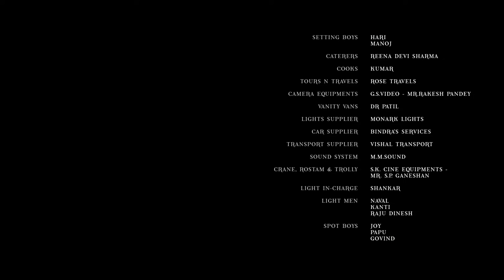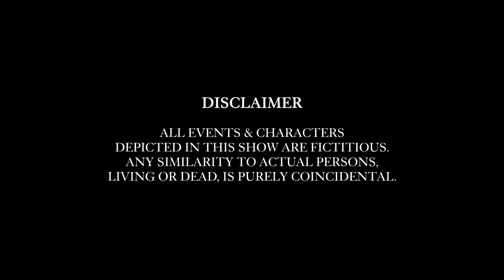Hadh | Episode 8 of 9 - '132 DAYS AGO' | A Web Original By Vikram Bhatt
VB On The Web Studios presenting the web series "Hadh". Featuring Vidur Anand, Trishaan Singh Maini, Pranav Sachdev, Tithi Raaj, Meisha Sakshi Iyer, Simran Kaur Suri, Shreeradhe Khanduja, Ishika Taneja and Directed by Siddhant Sachdev.

Veer and Siya sign an agreement to confirm their business partnership. Arjun is critical and might relapse into drug abuse. Veer receives a surprising call from the hospital.

Credits:

Cast - Vidur Anand, Trishaan Singh Maini, Pranav Sachdev, Tithi Raaj, Meisha Sakshi Iyer, Simran Kaur Suri, Shreeradhe Khanduja, Ishika Taneja
Dialogues by - Jessica Khurana
Directed By - Sidhant Sachdev
Produced By - SonyLiv and Loneranger Productions Pvt. Ltd.
Creative Director - Krishna Bhatt
Executive Producer- Dharmendra Rawal
Line Producer - Mehboob Ansari
Production Designer - Priya Shree and Satya Shekar
Costume Designer - Nidhi Yasha
Editors - Kuldeep Mehan, Sudhir Mehan
DOP - Indrajit Bansal
VFX and DI - Pixel D Post Pvt. Ltd.
Audiographer - Sharvan Kumar Thakur

Watch Now All Episodes Hadh Series